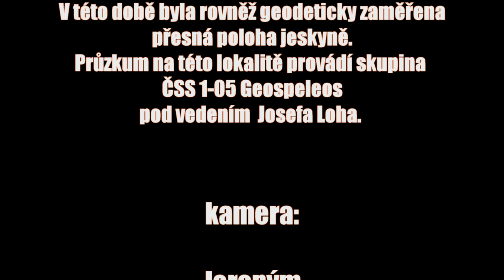Vývěr nad klášterem Sv. Jan pod Skalou - jaro 2020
Do května 2020 probíhají průzkumné práce na obnažení krasového kanálu
ve směru přítoku a geodeticky je zaměřena přesná poloha jeskyně.